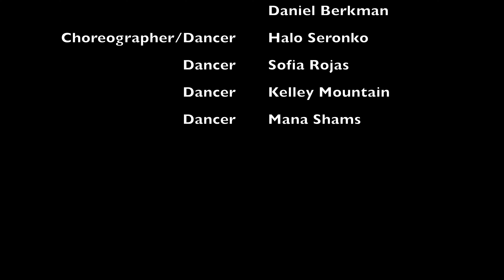Marya Stark & Rasika Dance Company: Stargazer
With dancers:
Sofia Rojas
Mana Shams
Kelley Mountain